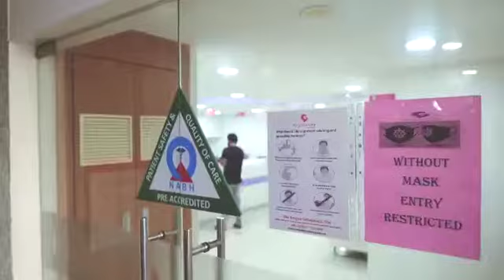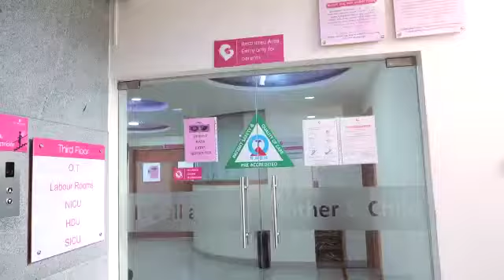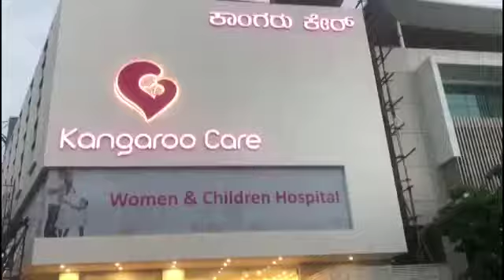Enabling COVID-19 safe environment at Kangaroo Care - Women and Children Hospitals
Keeping the safety of our patients as a top priority, we ensure to take all the required measures to enable a covıd19 safe environment @ Kangaroo Care - Women and Children Hospital in Bangalore and Mysore